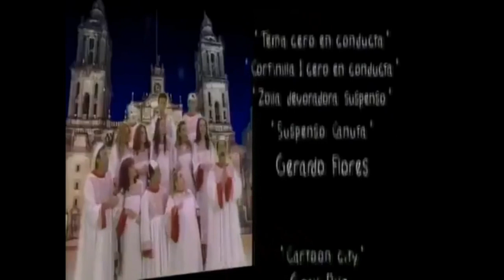cero en conducta el reencuentro capitulo 1 parte 5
Jorgito es un estudiante rebelde e insolente que no tiene pelos en la lengua a la hora de burlarse de sus maestros. La Maestra Canuta y el Director Rigoberto Patiño son el blanco de todos sus chistes y no dudan en propinarle fuertes castigos cuando se dan cuenta de que la filosa lengua de Jorgito los está atacando. Este programa de comedia muestra a un grupo de irreverentes alumnos que por medio de sus chistes se burlan de la actualidad política y social mexicana. Nadie se salva2de las burlas y de las ocurrencias de estos chiquillos que detrás de su apariencia inofensiva, esconden agudas críticas y chistes de doble sentido.

serie: cero en conducta
episodio: el reencuentro capitulo 1
temporada 1